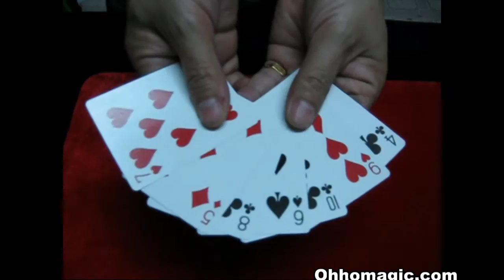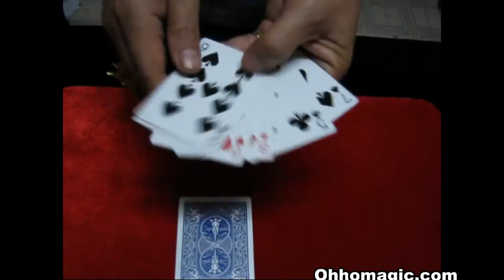มายากล ไพ่จำแล้วหาย Ohhomagic.com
อุปกรณ์มายากล ไพ่จำแล้วหาย Ohhomagic.com